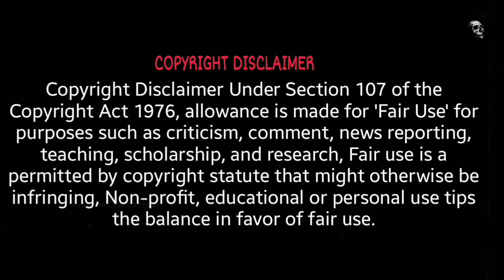The Cabin in The Woods Movie Explained in Hindi | fear filmic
The Cabin in The Woods Movie Explained in Hindi